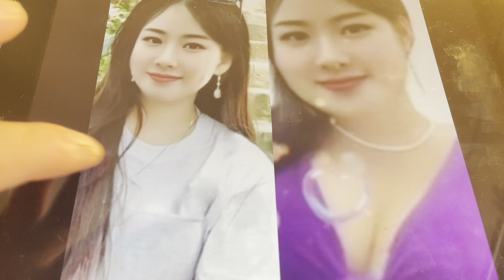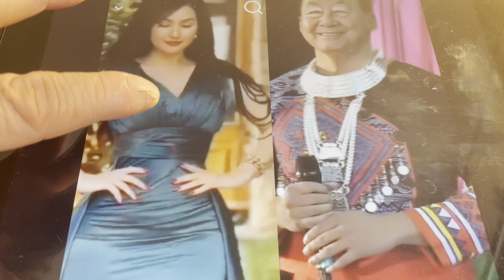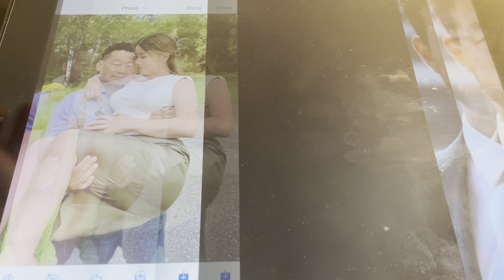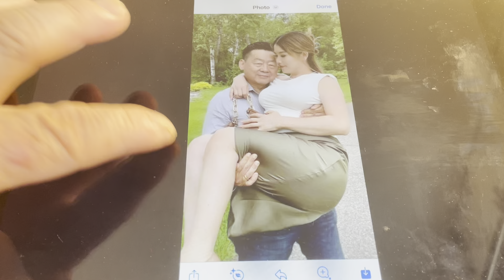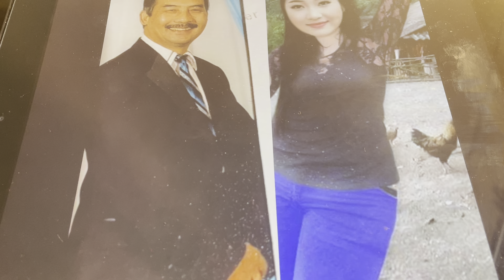peb cov txiv moob meka duam tsab ntse yuav poob npe 9,10 part 790